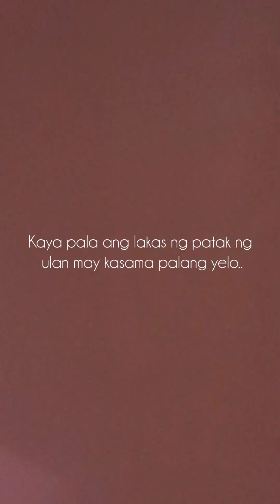ALL SOULS DAY, UMULAN NG YELO SA LEBANON